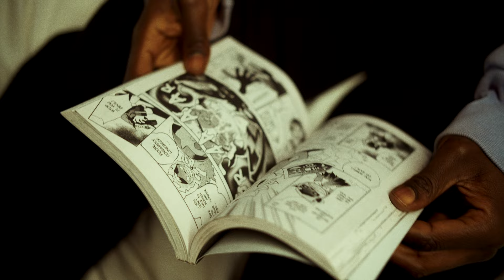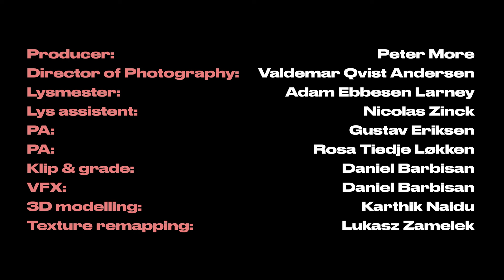K-Phax - Zelda ft. LUKALOOKOUT (🎥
Palm Pictures presents

K-Phax - Zelda ft. LUKALOOKEOUT (Official Music video)

CREDITS:

Directed by: Daniel Barbisan & Mark Torabi
Song produced by: K-Phax

Artist: K-Phax
Label: Independent
Mix/master: K-Phax

Producer: Peter More

Director of Photography: Valdemar Qvist Andersen

Light technician:: Adam Ebbesen Larney
Light assistant: Nicolas Zinck

PA: Gustav Eriksen
PA: Rosa Tiedje Løkken

Stylist: Brandon Poblete

Edit & grade: Daniel Barbisan
VFX: Daniel Barbisan

3D modelling: Karthik Naidu
Texture remapping: Lukasz Zamelek

Thanks to our friends over at Lii Feugo for sponsoring clothes for this music video 💚

Palm Pictures official channel